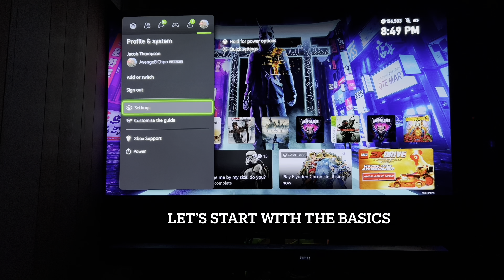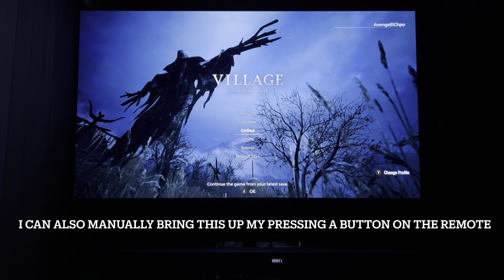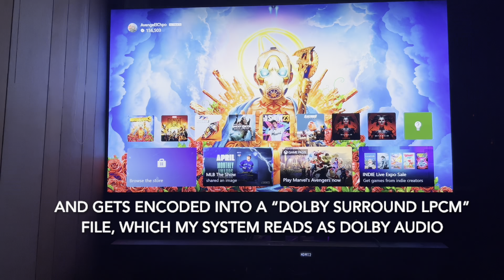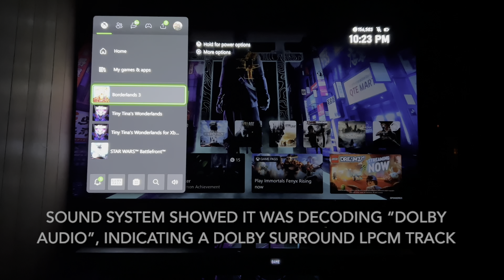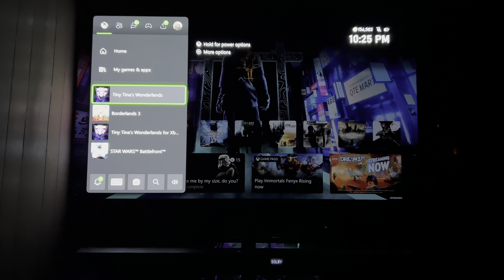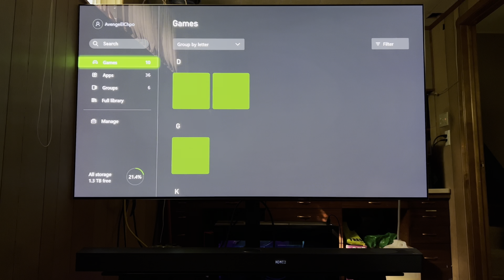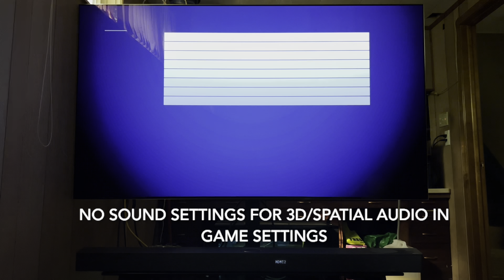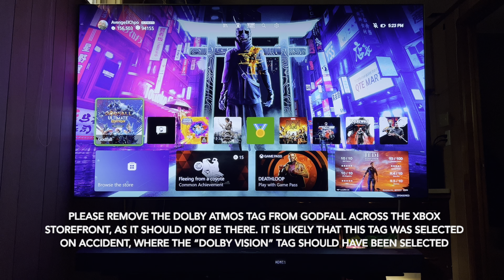Dolby Atmos Issues Gearbox Software & Publishing Titles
Links to Xbox Store Listings

2K Published Titles, Gearbox Software

Gearbox Publishing, Counterplay Games